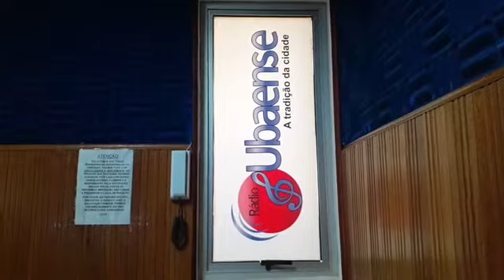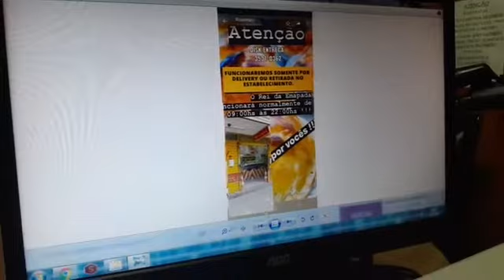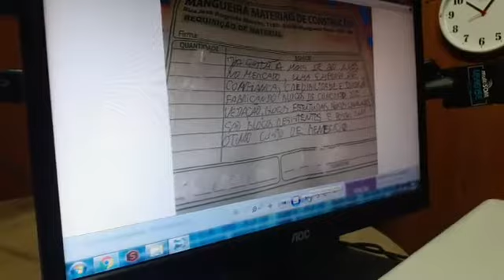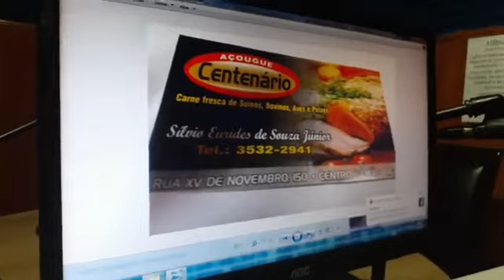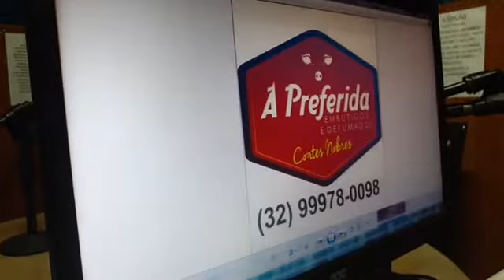LIVE COM A CANTORA KEROLAYNE SILVEIRA